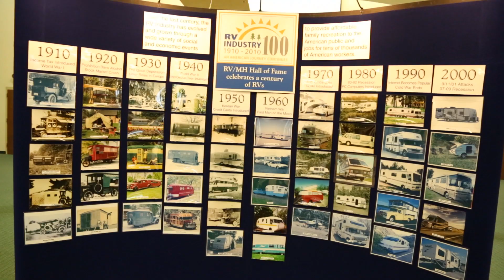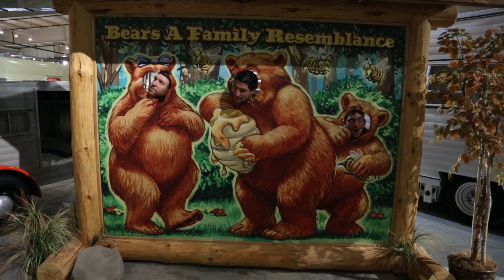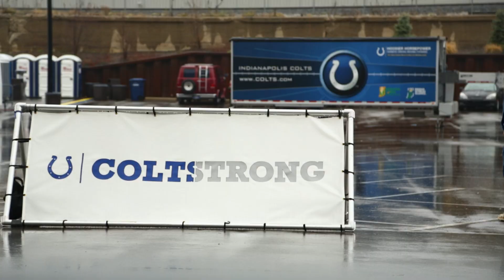Tailgate32 EP29: Indianapolis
Back to the heart of the midwest they go.  First up is a pilgrimage to the RV Hall of Fame in Elkhart, Indiana where Mike and John get to sit in and admire the original model of the Holiday Rambler they drive today.  After another RV mishap, they make it to the lots and are greeted by rainy and cold weather.  But spirits remained high as the legendary Pipers, the Indy Blue Crew and the Colts Disciples and welcomed Mike and John with some of that famous Hoosier Hospitality.

Produced by Mike and John Trupiano

Directed and Edited by Aidan Brezonick

Cinematography by Dustin Supencheck

Production Manager: Matt Clement

Motion graphics by Simian Design Group

Tailgate32 theme: "Faust" by Secret Colours

Special thanks to Football Nation, Big Green Egg, Chef JJ Boston, Sun King Brewing, The Blue Crew, Randy and Lynne.